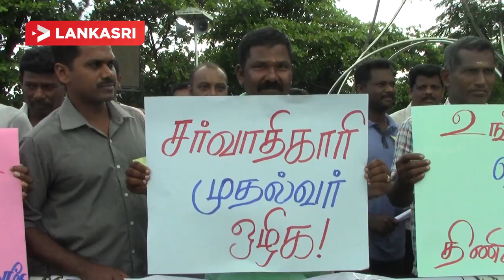மட்டக்களப்பில் முச்சக்கர வண்டி சாரதிகளினால் மாபெரும் ஆர்ப்பாட்டம் முன்னெடுப்பு